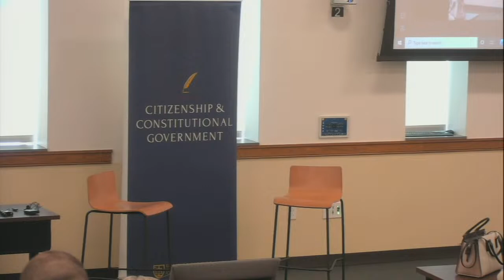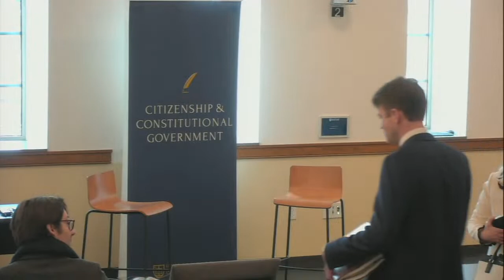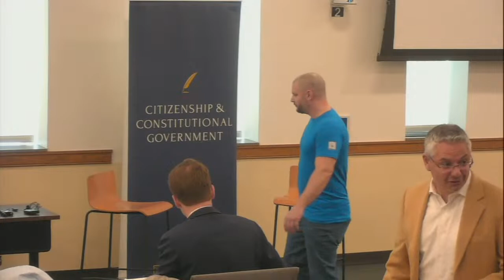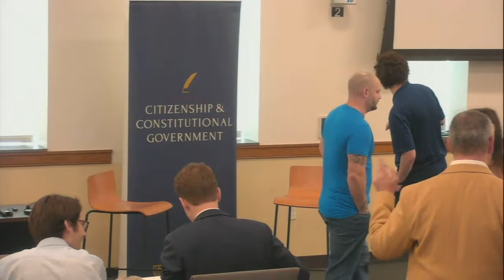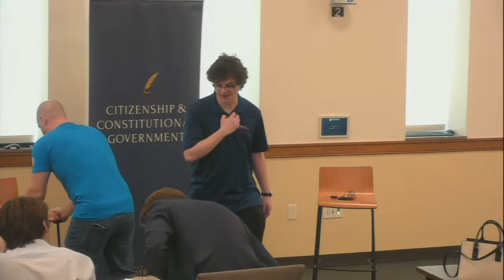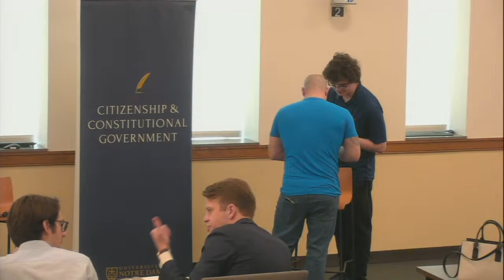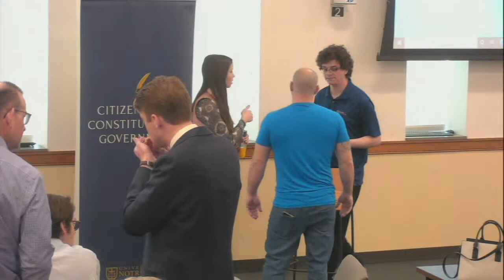LIVE: "Liberal Education and the Restless Soul" | Ben and Jenna Storey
Benjamin Storey and Jenna Silber Storey are both senior fellows in the Social, Cultural, and Constitutional Studies department at the American Enterprise Institute (AEI), where they concentrate on political philosophy, civil society, classical schools, and higher education, and organize a conference series on the future of the American university.

The views and opinions expressed are those of the authors and do not necessarily reflect the University of Notre Dame, the College of Arts and Letters, or the Center for Citizenship and Constitutional Government.